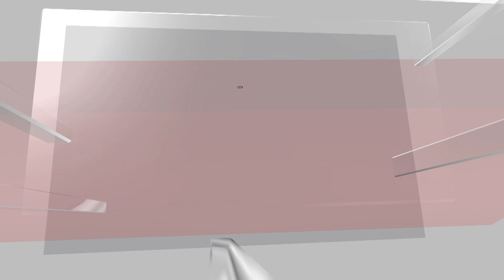Animal Movie Review | Sam Bahadur Movie Review | Animal Box Office Collection | N18V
Despite the 'A' rating and longer runtime, trade experts believe that 'Animal' has the potential to outperform 'Sam Bahadur'. Ranbir's film also surpasses the Vicky Kaushal-starrer in terms of advance bookings and projected opening day revenues.